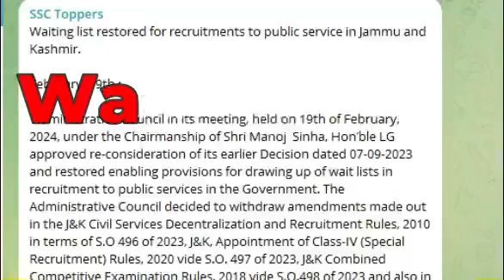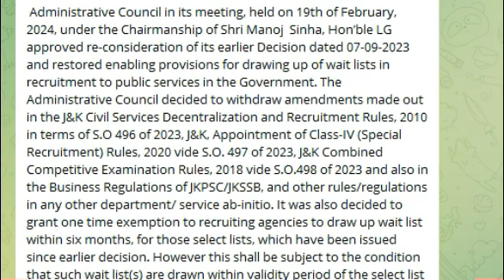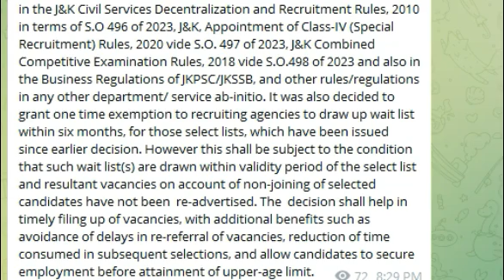Good News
JKSS, Waiting  list, restored